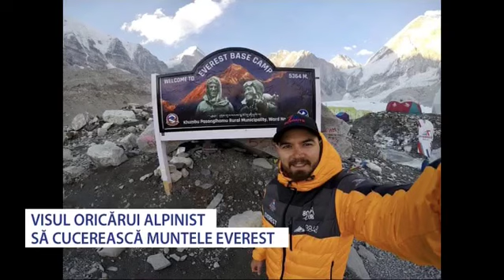Muntele Everest - Visul oricărui alpinist - Stiri Antena Vest -